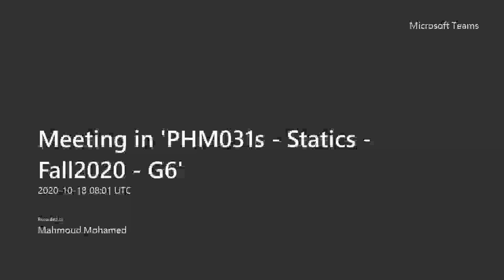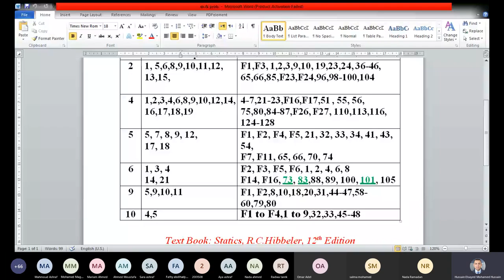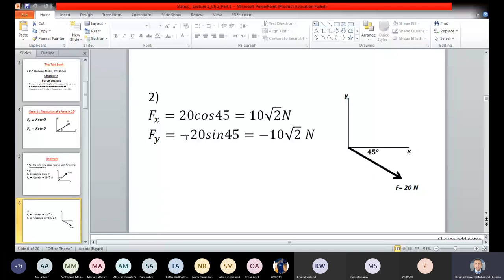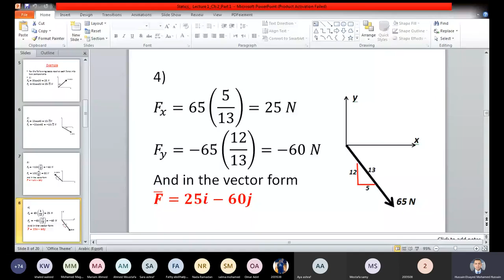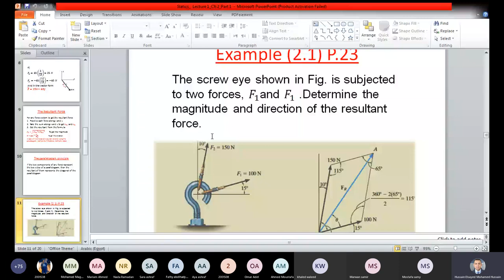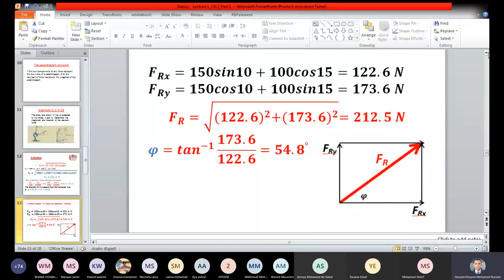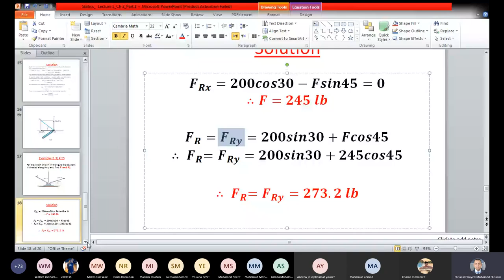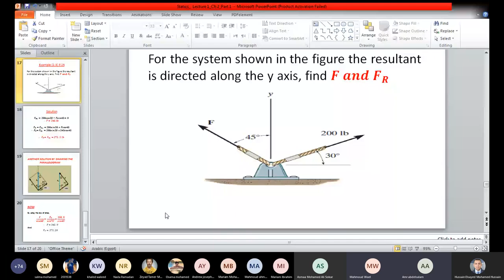[PHM031s] Statics - Lec. (1) - Dr. Hussein Elsayed - Fall 2020